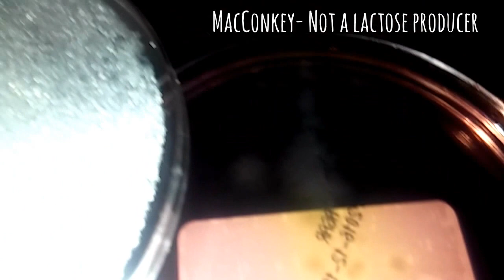Urine Culture Microbiology Video #1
I show a few different urine cultures, and what the colonies look like at less than 24 hours growth on varying types of media, including sheep blood agar, macconkey, and BEA (Bile Esculin). I give some clues as to what the organism probably is, due to colony morphology, presence of motility, type of plate they grew on, and smell (the last one being the smelliest, probably Pseudomonas!)

Microbiology,
Microbiology culture,
Urine Cultures
Urine Infection,
UTI,
UTI's,
Urinary Tract Infection,
Bacterial Growth,
Bacterial Culture,
Lab work,
Lab testing,
Laboratory Testing,
Lab agar,
Medical Laboratory Science,
E. Coli,
Enterococcus,
Pseudomonas,